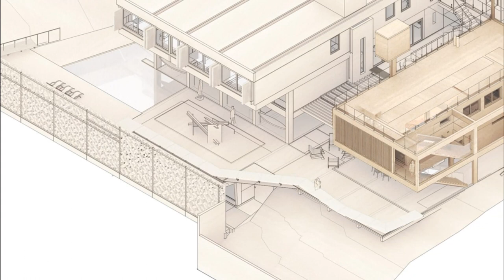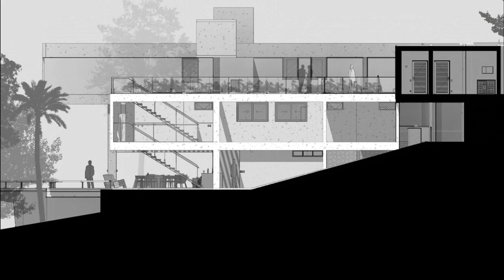House Design With Hiding The Hydraulic Infrastructure of The Intimate Area Above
Do you want to design a house but you're worried about the hydraulic infrastructure in the intimate area above? Don't worry! In this video, we'll show you a house design that uses hiding the hydraulic infrastructure of the intimate area above. This house design is perfect for people who want to design a house but don't want to worry about the hydraulic infrastructure.

The project was executed in 3 contiguous lots in the Cidade Jardim neighborhood. On the central plot, the house was designed in the 1970s by Roberto Aflalo. On one of the side lots, a grove. On the other, space for annex/expansion. To integrate the whole set, we started with the structural modulation of the Aflalo house. We worked with alignments and structural balances that created a clear dialogue and a sense of unity between the different phases. The Aflalo house has been completely renovated. In the living room, the complete plaster ceiling was replaced by a partial wooden ceiling, exposing the core of the ribbed slab, but hiding the hydraulic infrastructure of the intimate area above.

The annex has two guest suites, an office, a new garage with a wine cellar underneath, a roof garden, and new pilotis with a fully equipped open kitchen and dining area. The terrain is the heart of the project. Rosa Kliass' original landscape and inner garden have been reinvigorated. The old Garage, at street level, had its roof demolished and its floor transformed into a water pound with a glass bottom, bringing light and vitality to the central courtyard. The pilotis of the new building is an extension of the original pilotis, complementing its use with toilets, kitchen/grill, and sauna. And this enlarged pilotis has the new grove on its side. The entire project had award-winning landscaping by Raul Pereira, in the restoration and management of the forest, the garden roof of the new block, and the pilotis in general.

In the grove, architecture is present through a concrete chalice with a fire pit accessed only through the Aflalo house, by a 10-meter concrete walkway. The project has sculptures by José Bechara, Rodrigo Ohtake, and Túlio Pinto

H D I • HOME DESIGN IDEAS We'd appreciate it.

City: São Paulo
Country: Brazil
Area: 800 m²
Year: 2021
Manufacturers:  Aplicadora Ypê, Art des caves, Carlos Motta, Deca, Dpot, Estúdio Bola,
Jader Almeida, José Bechara, Lumini, Ovo, Pimentel, REKA, Rodrigo Ohtake, Sérgio Rodrigues,
Tramontina, Tulio Pinto
MEP: Zamaro
Concrete Consultant: Gabriel Regino
Structural Consulant: Ycon
Landscape Desgin: Raul Pereira
Legal Consultant: Urben
Construction: Epson Engenharia